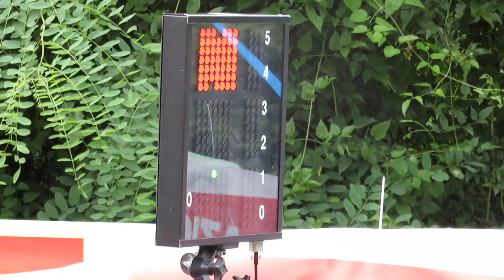TOYOTA YARIS GR RALLY CUP (italy) 2021__SHOW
Passaggi di tutte le tappe del nuovissimo trofeo tricolore
Le nuove yaris grfour si sono dimostrate versatili e competitive.
il trofeo ha visto come vincitore Alessandro Ciardi; di seguito tutte le tappe del

3:25 Rally 1000 Miglia 2021

6:20 Rally due Valli 2021

13:13 Rally Città di Modena 2021

17:45 ACI Rally Monza 2021